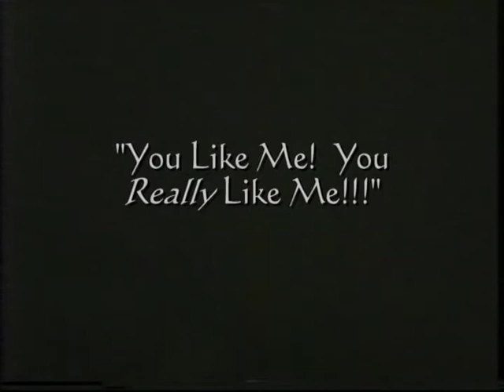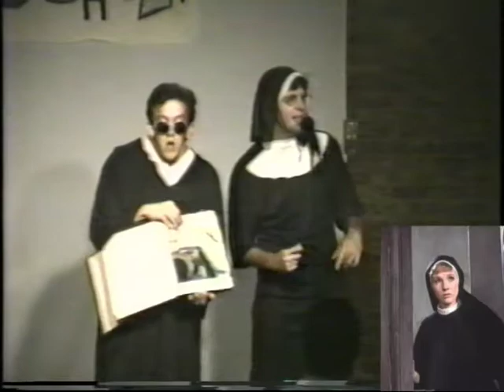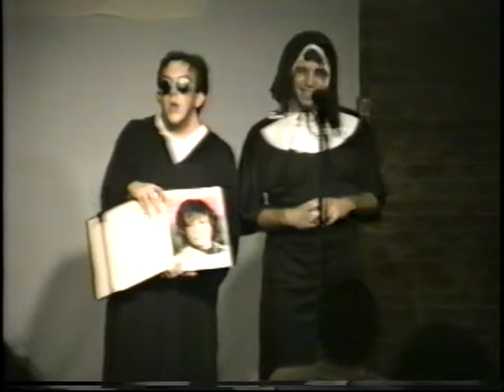Sally Field Forever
You like me! You really like me!!! Imagine a Beatles tribute to Sally Field! This nutty medley was hatched in the wee hours at Manuel's Tavern after about our sixth pitcher. Wes and I literally wrote the lyrics on a few bar napkins that were lying around - and we were so faced when we wrote it that you could barely read it the next day. Not that you can tell, of course...